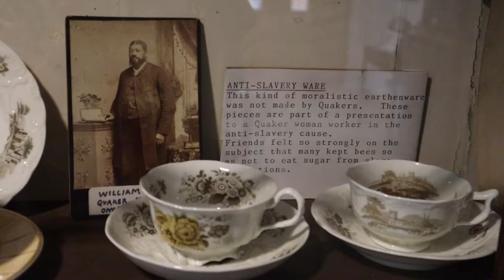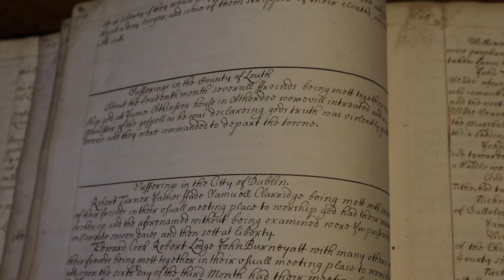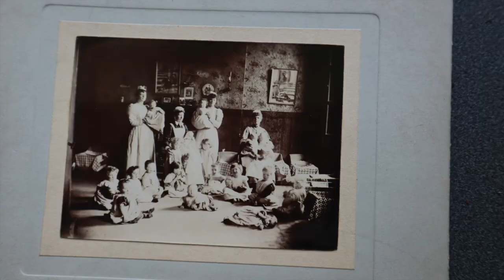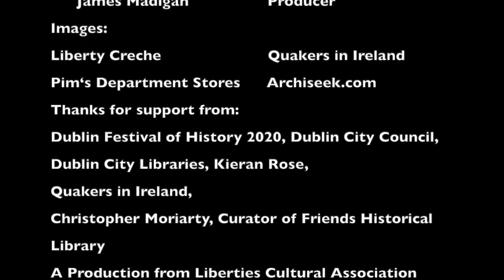Quakers History in the Liberties Dublin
A short video about the history of the Quakers in the Liberties.